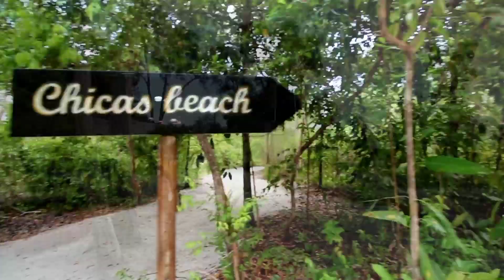LEEBONG PRIVATE ISLAND - Pesona INDONESIA YANG MASIH terjaga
hallo guys. kembali lagi nih di vlog kita yang ngebahas mengenai keindahan pesona alam indonesia. dimaana kita berkesempatan untuk mereview destinasi Ressort Tepatnya ada di pulau belitung. prov.bangka belitung.

Area destinasi ini memiliki waktu jarak tempuh lebih kurang 40 menit dari pusat kota tanjung pandan.
pertama kita menuju ke pelabuhan tanjung rhu untuk melakukan penyebrangan ke pulau leebong.
setelahnya kita akan melintasi hutan manggrove yang bener bener indah dan bagus serta bersih.
selesai melewati hutan manggrove tersebut kita singgah ke pulau pasir untuk menikmati pulau kecil dengan bermain bersama.
selepas dari pulau pasir. lalu kita menuju pulau leebong.

didalam pulau leebong juga terdapat beberpa fasilitas yang membuat kita sebagai pengunjung betah dan bertahan bermukim dipulau leebong ini.
seperti apa selengkapnya.
bisa tonton video kita sampai habis ya guys.
thank you yah.